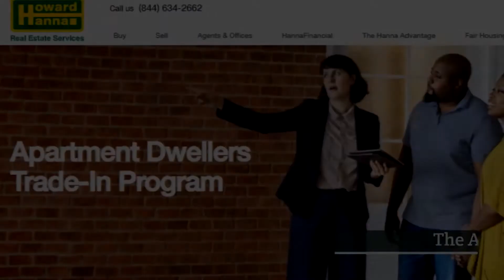Chris Apartment Dweller